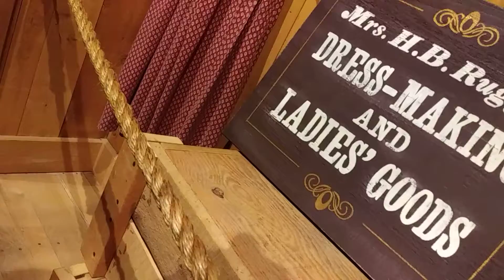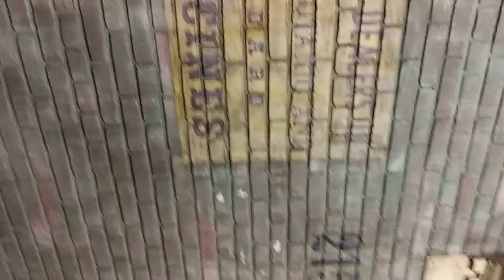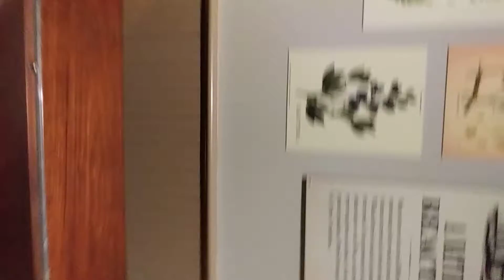The Cincinnati Museum was exciting with my sissy Diana 9-2-19😎😎😎